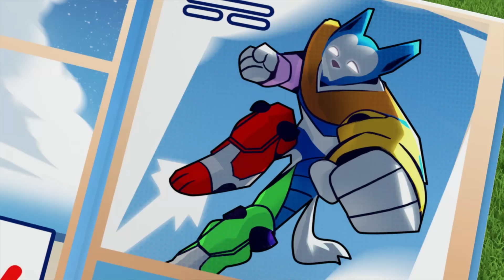Os Supercães em Ação param um foguete e mais - Patrulha Pata PAW Patrol Episódio Português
Desfruta de cada episódio de resgate da Temporada 7 nesta coleção de desenhos animados da Patrulha Pata para crianças! Os Supercães em Ação param clones do Presidente Humdinger, salvam o Capitão Turbot de um foguete-farol e muito mais!

Quando há problemas na Baía da Aventura, a Patrulha Pata está lá para salvar o dia! Porquê? Porque nenhum trabalho é demasiado grande e nenhum cão é demasiado pequeno! Vê como a Patrulha Pata mantém a Baía da Aventura segura – esteja um gato preso numa árvore, uma galinha solta a correr, ou um comboio fora dos carris, descobrem sempre a maneira de ajudar quem precisa! Não percas as aventuras divertidas da Patrulha Pata!

Vê todos os episódios da Patrulha Pata no Nickelodeon!

Mantém-se a par das novidades da Patrulha Pata!